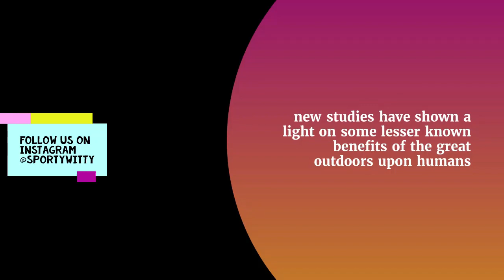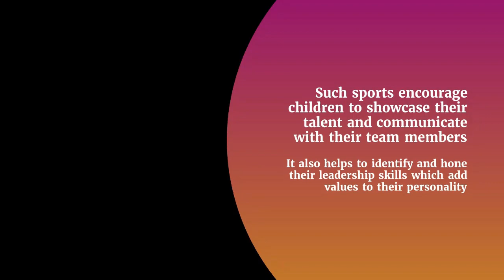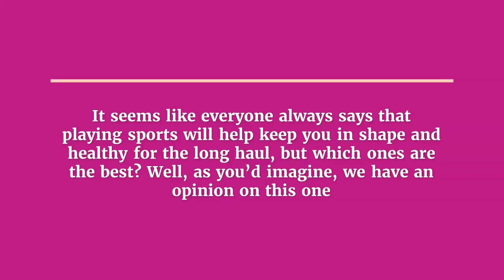10 benefits of exercise on the brain and body 😀 (Why You Need Exercise)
10 benefits of exercise on the brain and body - Why You Need Exercise
Why You Need Exercise HIIT cardiovidIQ at the home hit,
exercise to lose belly fat, benefits of exercise on the body-brain, home workout,
find out the importance of exercise for good health and exercise for physical fitness

This is how you Rank Videos in Google and Youtube…THE ULTIMATE YOUTUBE SEO CHEAT-SHEET- Free

Grow your Instagram followers automatically

-Not Sure If This Will Work For You.
But It May Work For You Or It May Not.
Just Wanted To Share ,
But If It Does Work For You Try It. FREE TRAINING:
You can do this from anywhere you are located in the entire world.

@sportywtty our mission is to encourage people of all ages to make an outdoor play like Football, Baseball, Basketball, Hockey, Rugby, Cricket and Adventure sports like Rock climbing, Skydiving, bungee jumping, riding, etc a part of their routine to keep Mind And Body Fit And Lean and Healthy

. This video seeks to focus on some of the direct benefits of physical exercise to the brain and the body.
Physical fitness through exercise is one of the most common pieces of advice offered by medics across the planet. There are many benefits of exercising when done correctly. Some of the most common include improved blood flow, general body fitness, weight loss, and stress relief. This video seeks to focus on some of the direct benefits of physical exercise to the brain and the body.

Note: All information provided by sportywitty is of a general nature and is furnished only for educational/entertainment purposes only. No information is to be taken as medical or other health advice pertaining to any individual specific health or medical condition. You agree that use of this information is at your own risk and hold sportywitty harmless from any and all losses, liabilities, injuries or damages resulting from any and all claims.

fitness video
bikini body
workout class
full-body toning workout
#30 minute hiit
exercise for depression